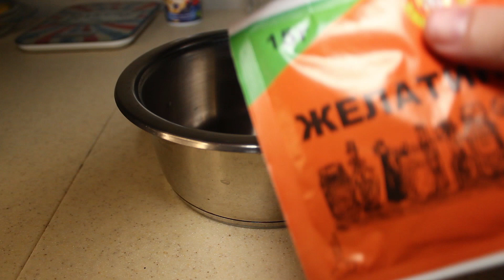ПРИГОТОВИЛ BANANA BLACK ИЗ АНИМЕ БАШНЯ БОГА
ПРИГОТОВИЛ BANANA BLACK ИЗ АНИМЕ БАШНЯ БОГА | КОФЕЙНОЕ ЖЕЛЕ ИЗ АНИМЕ